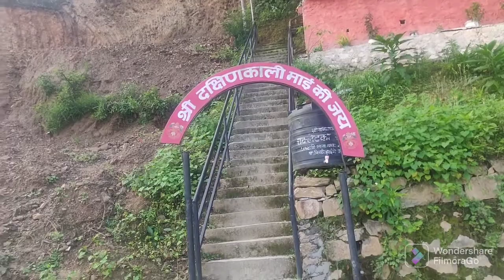Bhaktapur Dashinkali Mai#cycling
suryabinayak dakshinkali mai